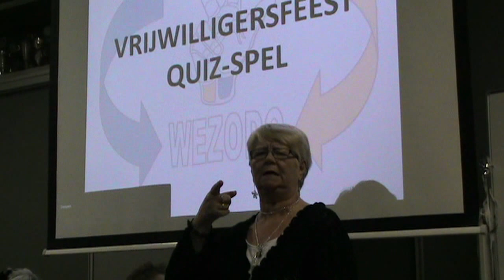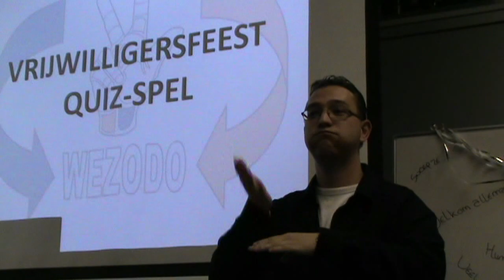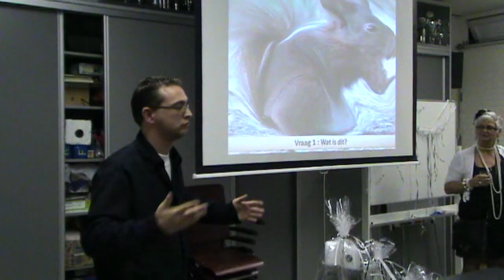Vrijwilligersfeest bij WeZoDo 2012